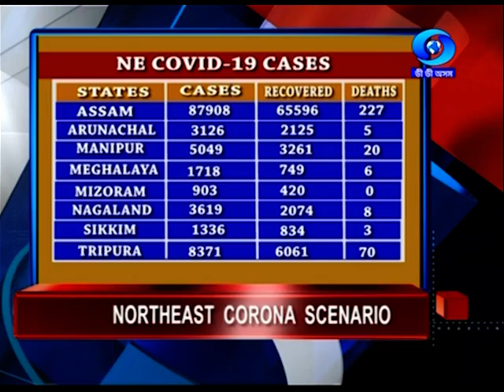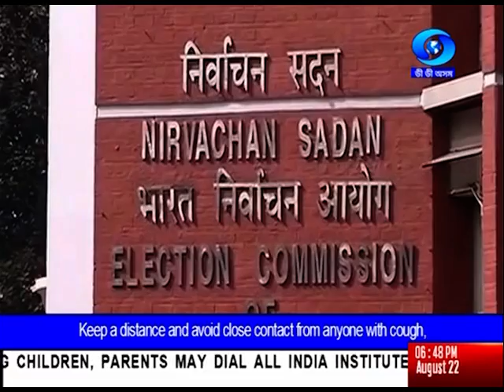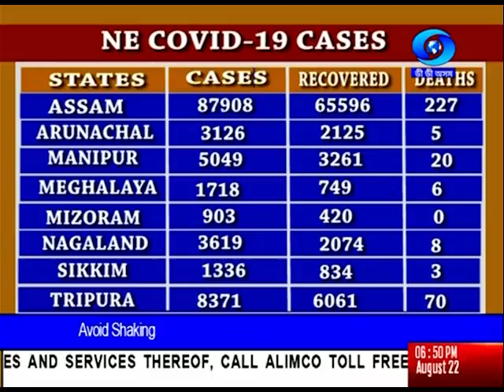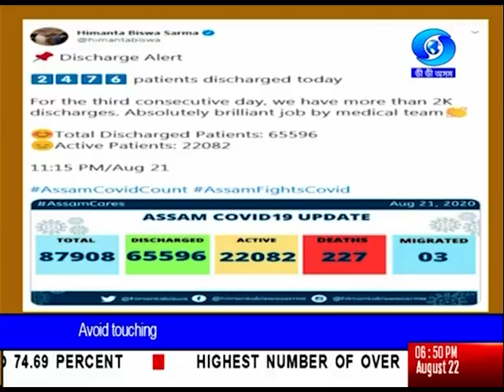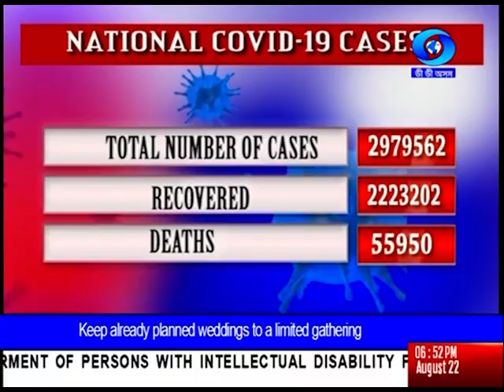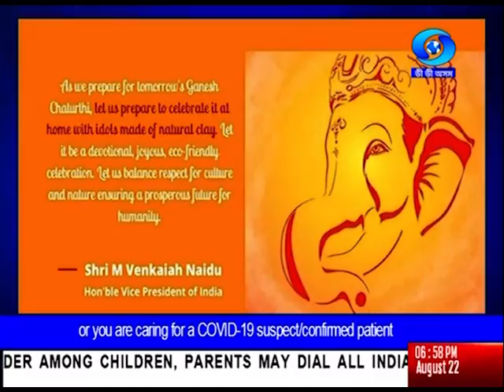North East News